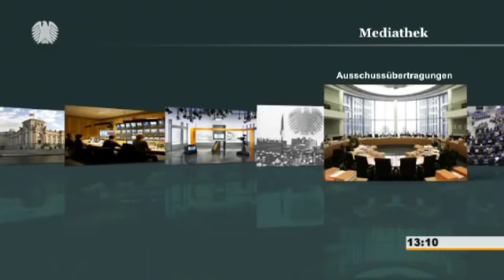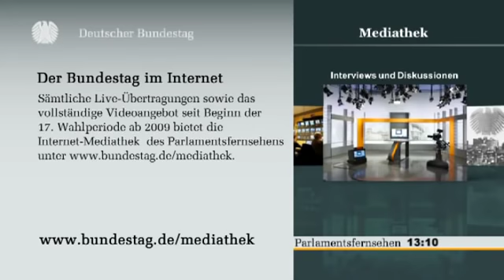Herfried Münkler - Irrtümer und Illusionen im großen Krieg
Der Politikwissenschaftler Herfried Münkler beschreibt in einem Vortrag die Irrtümer, Illusionen und Fehler, die zum Ersten Weltkrieg führten. Münkler betrachtete am Dienstag, 4. März 2014, im W-Forum des Bundestages den Ersten Weltkrieg als "Feld politischen Lernens"